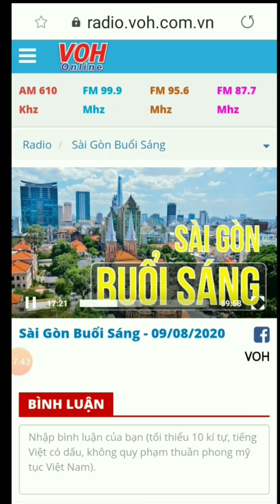Thơ - Đình Sỹ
Cho dù tàn phế đi bao nhiêu nhưng Đình Sỹ luôn cố gắng vì mình là con người đất Việt
Được sống được mọi người thương yêu đến Đình Sỹ bao nhiêu thì Đình Sỹ càng yếu đất nước nhân loại bấy nhiêu cũng vì tan tật không vận động chân tay đươc như mọi người nhưng ĐS lại xin góp lời nói chung hào cùng với cộng đồng chung tay phòng chốn covid 19 bao vệ nhân loài
Đình Sỹ đã sáng tác bài thơ CHUNG TAY PHÒNG CHỐNG DỊCH COVID 19
Được nghễ sĩ, cùng đài phát thanh, và trang mạng đưa tin cùng mọi người nhiệt tình ủng hô, Sỹ xin kính mời mọi người tiếp tục xem nghe và nhiệt tình giúp đỡ ủng hộ ĐS nhiều hơn nữa
ĐS xin trân trọng cảm ơn và cảm ơn nhiều !!!.

""" CHUNG TAY PHÒNG CHỐNG DỊCH COVID 19 """

Mỗi người đừng quá chủ quan
Covid 19 tràn lan toàn cầu
Hỡi những ai hãy cùng nhau
Nêu cao ý thức bước đầu phòng thân

Chính phủ khuyên bảo người dân
Ý tế mũi nhọn đuổi dần covid
Mỗi người làm theo ngành y
Khai báo thiết thực cách ly đàng hoàng

Cũng đừng lo lắng hoang mang
TIVI ĐÀI BÁO rõ ràng nên nghe
Từ thành thị đến vùng quê
Làm ăn xa xứ trở về khai ngay

Mỗi người chung một bàn tay
Vâng lời chính phủ đánh bay giặc này